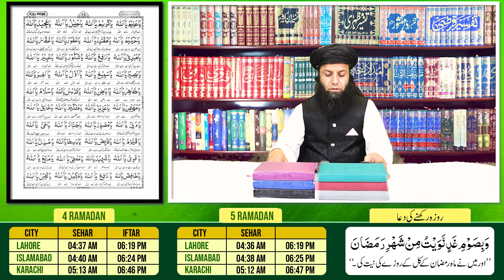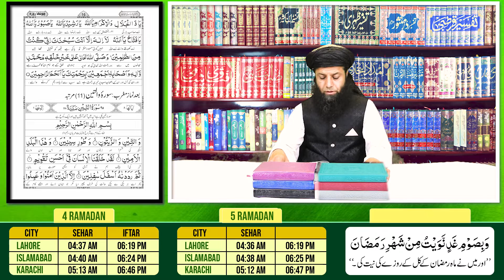Ibadat-e- Ramzan | 4th Ramzan| Ramzan Transmission 2023 | Zia ul Quran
Ibadat-e- Ramzan | 4st Ramzan | | Ramzan Transmission 2023 | Zia ul Quran |